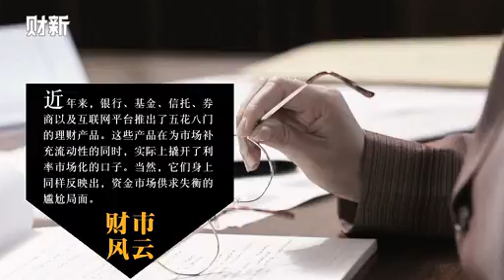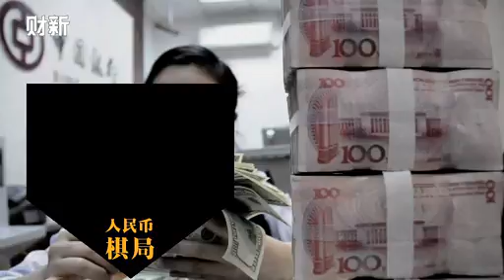请问 渣打王志浩看下半年金融形势 标清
finance,
请问, finance, advance, news,